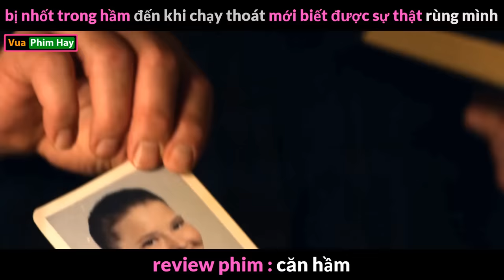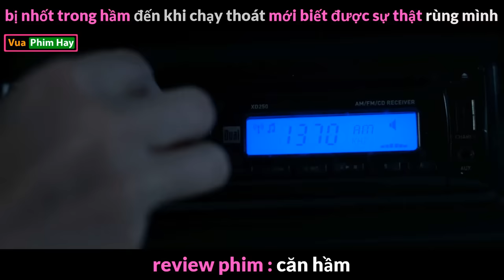Khi Cô nam Quả Nữ bị nhốt trong Hầm - Review phim Căn Hầm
tóm tắt phim Căn Hầm;
Review phim Căn Hầm;
 review phim hành động gay cấn; review phim giật gân; phim hay 2022; những bộ phim 2022 hay nhất;